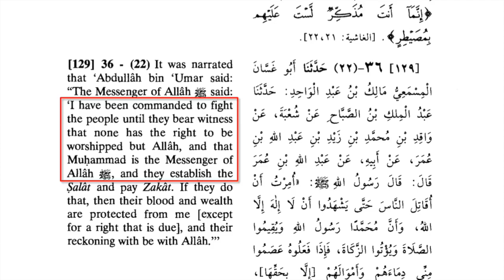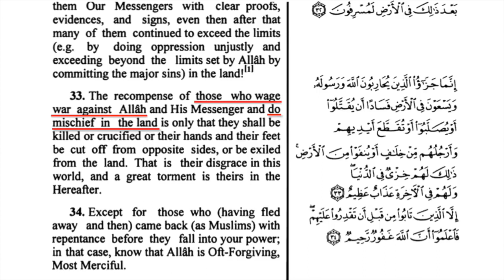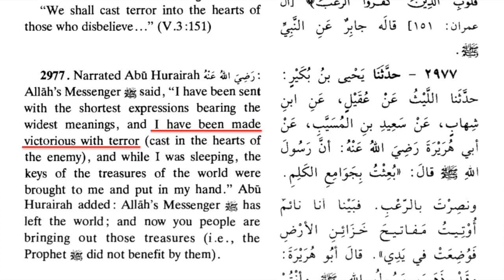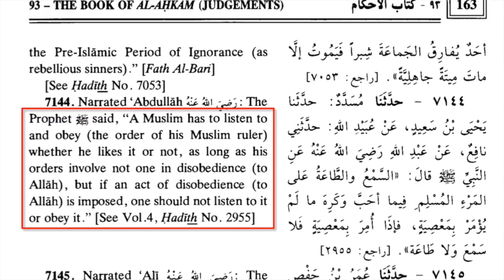Understanding the Ramadan Massacre at a Gay Nightclub in Orlando (David Wood)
Ramadan 2016 Alert:
Early in the morning on June 12th, 2016, American Muslim Omar Mir Seddique Mateen opened fire at "The Pulse," a gay nightclub in Orlando, Florida. Mateen killed around 50 people and injured dozens more while shouting “Allahu Akbar!” Before the attack, he called 911 to declare his allegiance to ISIS. Did this shooting have something to do with Islam, the Quran, ISIS, Jihad, and Muhammad? David Wood discusses the evidence.